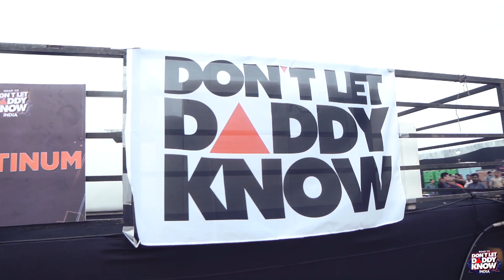Afrojack X Dont Let Daddy Know | Official Hyderabad Show Reel | Sahil Makhani Photography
This is the madness that went down at the massive and memorable night, Road to DLDK with Afrojack! The behind the scenes, the mad energy of the crowd and the electrifying performances by the artists and the maestro himself! Certainly a night to remember